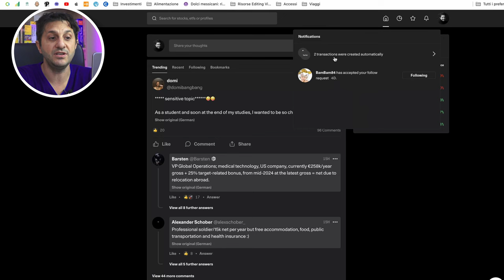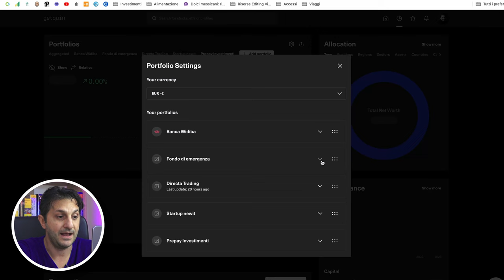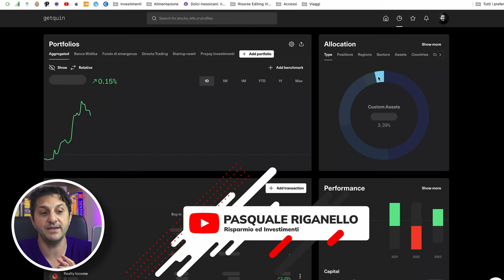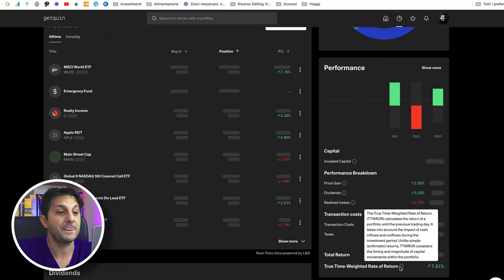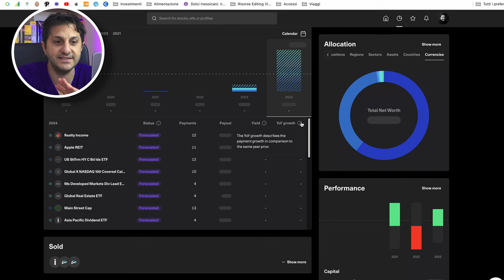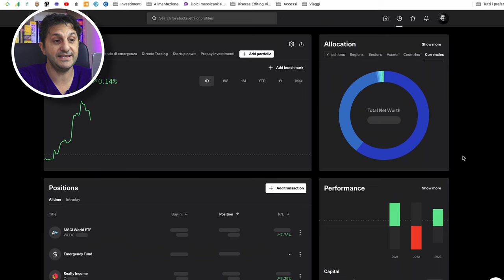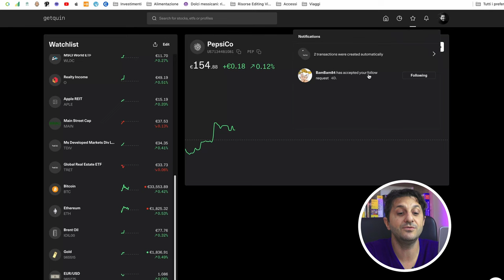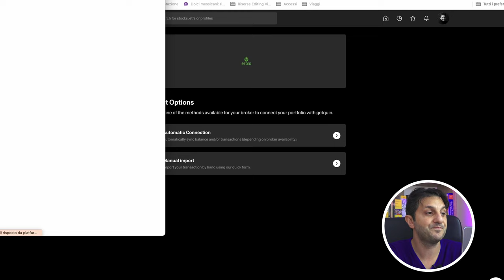IL MIGLIOR TOOL per il PORTAFOGLIO e' ARRIVATO!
Credo di aver trovato finalmente il tool definitivo, non dico perfetto, per tenere traccia degli investimenti e dei dividendi. Ne avevo accennato in un post qualche giorno fa e come promesso oggi faccio una panoraamica ed un mini tutorial di get quin, app tedesca per fare tracking degli investimenti e soprattutto per fare tracking e forecast dei dividendi, cosi tanto amati.

CAPITOLI:

00:00 - Intro
00:59 - Tutorial
10:04 - Conclusioni